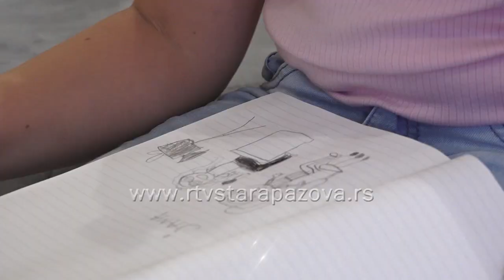Priprema đaka prvaka za 1. septembar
Za sve roditelje čija deca uskoro kreću u osnovnu školu, najvažnije je da ih dobro pripreme za ono što ih čeka narednih osam godina osnovnoškolskog obrazovanja. Sledi priča upravo o đaku prvaku.